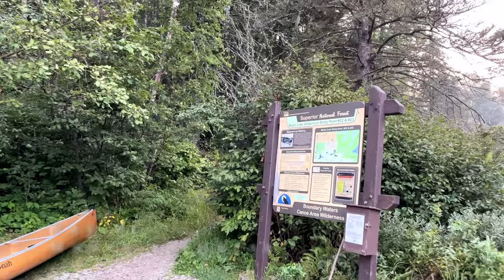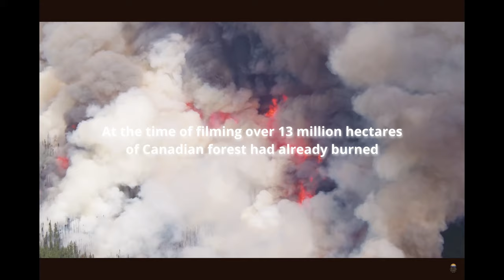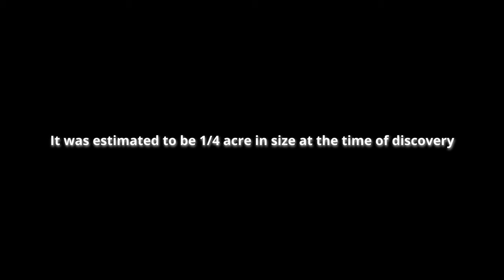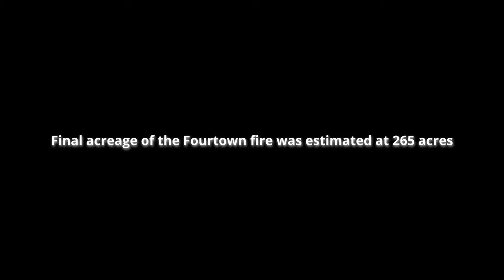Exploring the BOUNDARY WATERS for our First Time! complete 8-day wilderness canoe camping adventure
I can promise you I'm already planning the next trip 😉

In late August of 2023, we headed up to northern Minnesota for our first ever Boundary Waters experience. Upon completing the 13+ hour drive from Metro-Detroit, we were met with an incredibly fulfilling and memorable journey.  We embark on our expedition out of EP 23 (Mudro Creek) and traverse through Fourtown, the Horse River, Basswood, Crooked, Wagosh, Gun, Boot and back out to complete an epic 8-day, 40mi/64km loop.  Along the way we endure low water obstacles but are rewarded with magnificent landscapes and remarkable fishing.

Thanks to the great folks at Voyageur North Outfitters (canoe rental and transport)

Sources:
Natural Resources Canada - National Wildland Fire Situation Report

Wildfire Footage Credits:
BC Wildfire Service